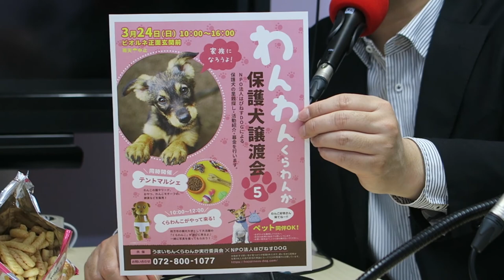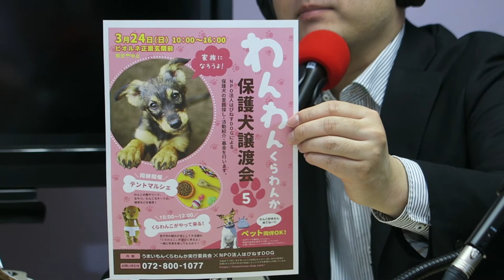イタリア＆ドイツのお酒事情とは！？LivEnglish×ビオルネ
本日のゲストは、ビオルネの佐阪さん！
イタリア人のアンディとドイツ人のニルスを交えてお酒の話で盛り上がりました。
ドイツ人はどんな時にビールを飲む！？イタリアでの日本酒の人気は！？ お楽しみください！

第５回 わんわんくらわんか の開催とテントマルシェ出店者さんのご紹介